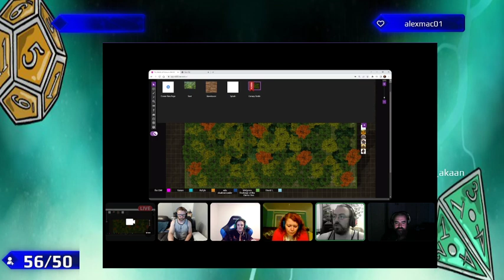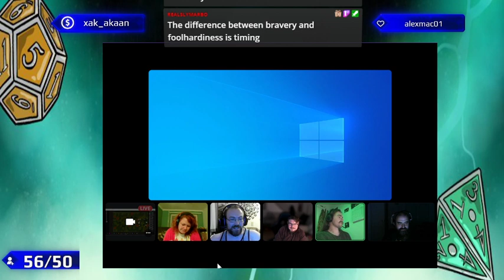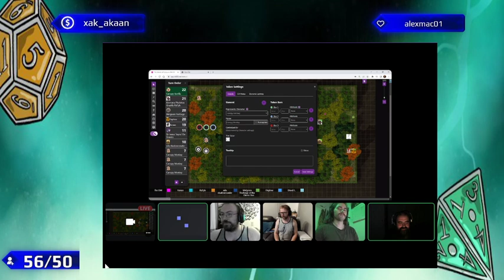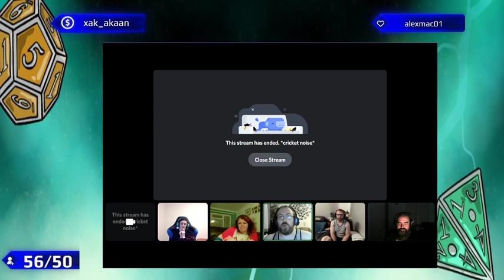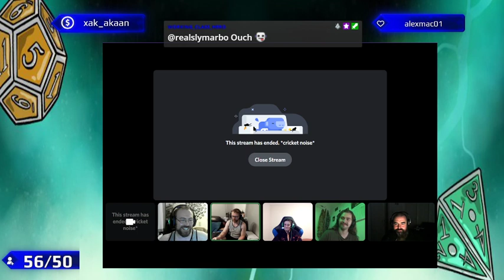Full-length D's D&D Episode 5: Monkeying Around